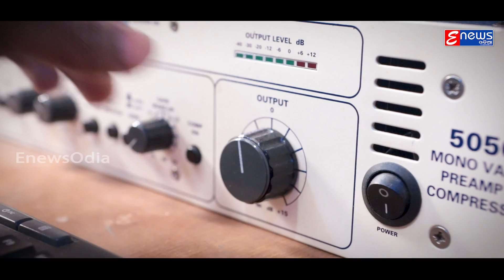Jibana Tote Lagila || Odia Song || Humane Sagar || Arupama || Dinesh Mallick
Listen/watch our new song “Jibana Tote Lagila” this sweet sounding song is sung by “ Humane Sagar & Arupama”, Music by “Dinesh Mallick” lyrics by “Sarat Kumar Dash”. Show all your love and support.

Audio Credits

 Song : Jibana Tote Lagila
 Singer : Humane Sagar & Arupama
 Lyrics : Sarat Kumar Dash
 Producer : Sarat Kumar Dash
 Music Director : Dinesh Mallick
 Editor : L.Kumar (EnewsOdia)
 All Copyrights Reserved By : Crunchy Entertainment Pvt.Ltd

To set the song as your caller tune :Jibana Tote Lagila
Vodafone Users: Dial :
Idea Users: Dial  :
Bsnl Users: SMS BT  :

Full Lyrics :
Jibana Tote Lagila

Chanhe chanhe bata tora akhi mora futigala to premaku jhuri jhuri gote juga chaligal[male]
Dekhi dekhi  bata tora kete luha bahigala banchibara swada tike jibanaru chaligala[female]
Nirabe mare seithichadi galu tu jeunthi tu feriaare priya
Jibana Tote LagilaJibana Tote Lagila[male]

Tucha kathaku bhali tu priya duraku galu tu chali tu nahu boli duniaa mora narakaku jaye bali[male]
Sandeha tora diye bedana kandi kandi niti mate asara jibana jinchire dhana to premaku nitijhure
Nirabe mare eithi hajila dina saunti tu feriare mora sathi[female]
Tate mo rana rahila tate mo  rana rahila[male]

Emiti dhoka kemiti hela pachare jebe manaku prasnara utara milijaichilo manineichi dosaku[male]
Mana dukha tu karuchu kain hata to chadibi n ahi khauchi rana jibi mu dhain daki dele thare tuhi]female[
Nirabe mare eithi hajila dina saunti tu feriare sathi[male]
Tate mo rana rahila tate mo  rana rahila[female]

                                                !!* ANTI-PIRACY WARNING *!!